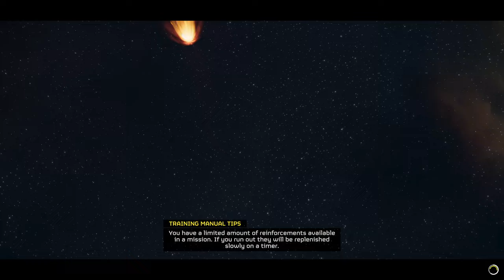Helldivers 2: SOS Bounty Hunting | Extracting Divers One Piece at a Time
In the opening entry of our SOS Bounty Hunting Series, we'll be putting the Bot in Lobotomy as we charge drop pod-first into Helldive difficulty, searching for SOS Beacons from fellow liberty-lovin' Helldivers on the Automaton front who need our help. Armed with our shoulder-mounted AC-8 Autocannon attitude adjuster and piloting the Emancipator pattern mech suit, we crush bots like tin cans, secure samples, and bring Helldivers home(ish). All in service towards liberty, democracy, and 20mins 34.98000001secs of simulated cryo-sleep

Credits:
The fine heroes of The Helldivers Archive, for their swift and thorough harvest of in game assets in service of the larger Helldiver community

Commisar Kai, for his INVALUABLE input on the editing floor, who helped see the vision of this episode to reality

Until next time, Swiggs of the SES Princess of Selfless Service signing out!